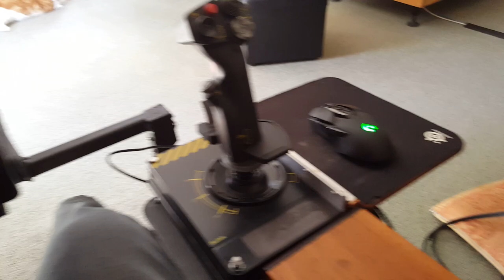Sim wheel mount for my chair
This is the wheel coming down while the sticks are out.